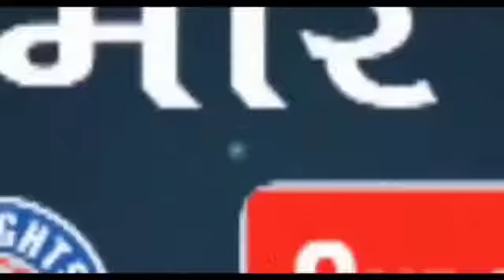BAREILLY : उत्तर प्रदेश के ऊर्जा मंत्री श्रीकांत शर्मा ने बरेली में की समीक्षा बैठक